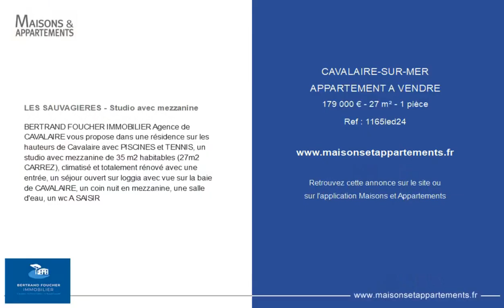CAVALAIRE-SUR-MER - APPARTEMENT A VENDRE - 179 000 € - 27 m² - 1 pièce(s)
Référence : 1165led24

LES SAUVAGIERES - Studio avec mezzanine

BERTRAND FOUCHER IMMOBILIER Agence de CAVALAIRE vous propose dans une résidence sur les hauteurs de Cavalaire avec PISCINES et TENNIS, un studio avec mezzanine de 35 m2 habitables (27m2 CARREZ), climatisé et totalement rénové avec une entrée, un séjour ouvert sur loggia avec vue sur la baie de CAVALAIRE, un coin nuit en mezzanine, une salle d'eau, un wc A SAISIR

Cette annonce vous est proposée par l'agence BERTRAND FOUCHER IMMOBILIER

|2741809|